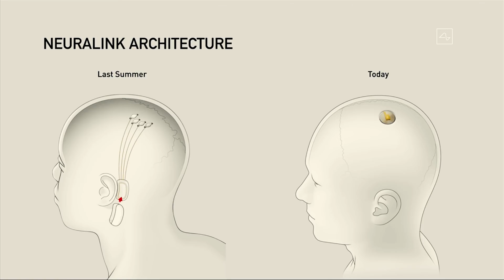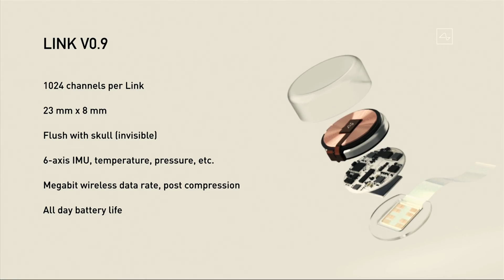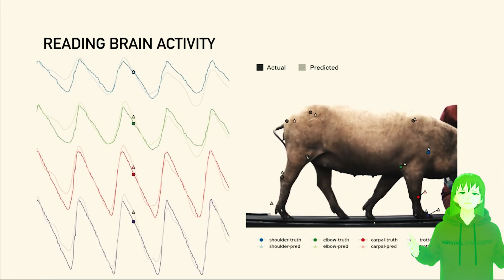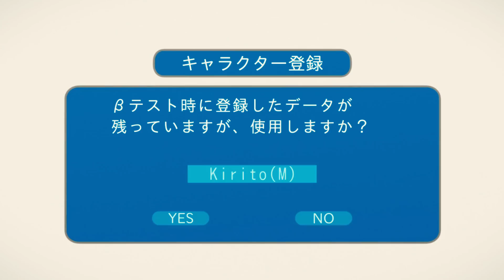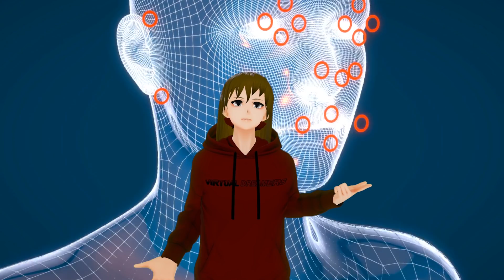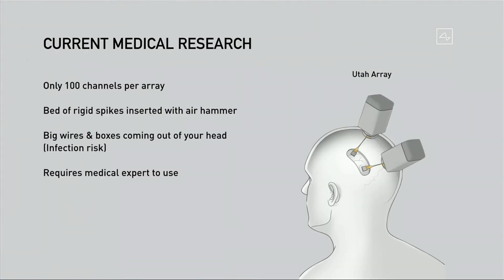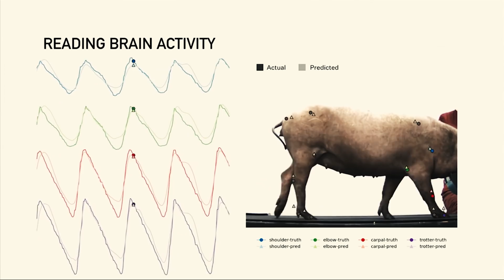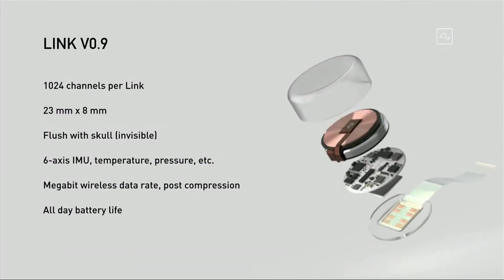Neuralink 2020: The Full Dive Future is Coming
- 3 Sphere (Instrumental Version) | SLCT
- Grounded | Smartface
- Much Adore | RaFa Sessions feat. Rasmus Faber